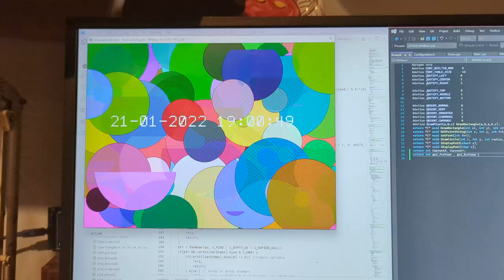Starting on MMBasic for Windows - pixel level screen access